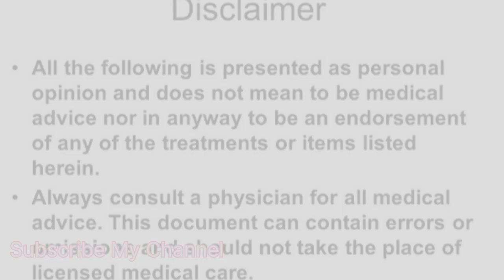पीले दांतों को कैसे मोती जैसे सफेद बनाएं ll How to make white Teeth ll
Hello friends,a resident of Mathura. I will tell you a new information about good health every day through my channel Desi Good Health. Thank you for bringing new videos everyday with new information.

पीले दांतों को कैसे मोती जैसे सफेद बनाएं ll How to make white Teeth ll @DesiGoodHealth

How to make white teeth
Moti jaise teeth kaise banaye
how to get a good health
how to be healthy
how to get a good healthy body
health knowledge
healthy
fitness
ayaurved
healthy body
fit body
health is wealth
Healthy videos
desi health video
good healthy video
fitnessjourney
Desi Good Health
Aurved health
Achhi sehat
Youtube Videos
Desi Health
Gharelu Nuske
Nani ke Nuske
Desi Ilaaj
Ramdev Videos
Patanjali Medicine Review
Medicine Information
Health is Wealth
Aurved ke Nuske